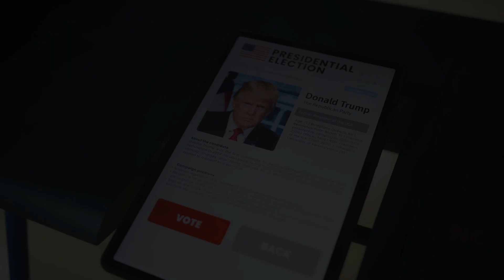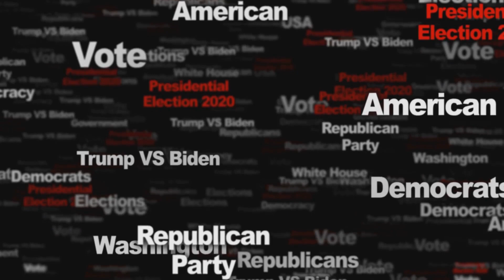The Biggest Lie of Trump's 2024 Election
The effort to pre-emptively deny an election loss goes beyond rhetoric – it is backed up by a massive right-wing apparatus.
There is little doubt that Donald Trump will refuse to accept a defeat in November’s US presidential election.
The former president, who is deadlocked in the polls with Kamala Harris, has spent months priming his supporters to believe the only way he could lose is through fraud. “If I lose – I’ll tell you what, it’s possible. Because they cheat. That’s the only way we’re gonna lose, because they cheat,” he said at a rally in September.